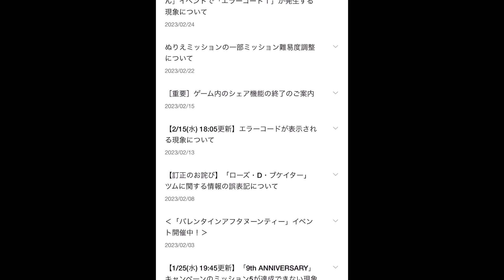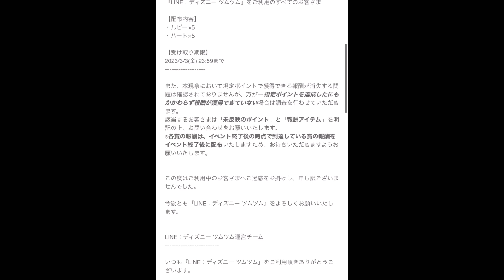【ツムツム速報】不具合の補填内容が確定しました!!月末イベント【ツムツムのお店屋さん】